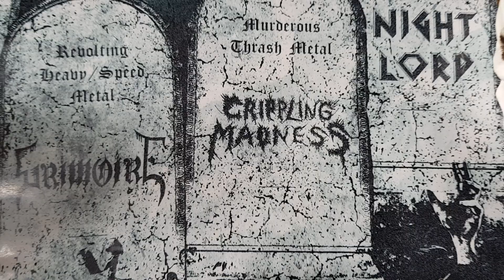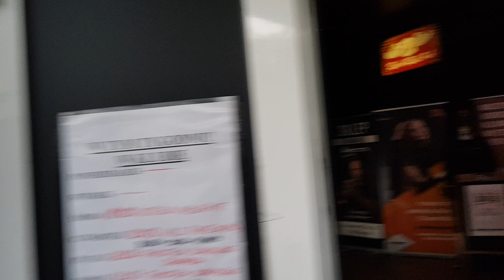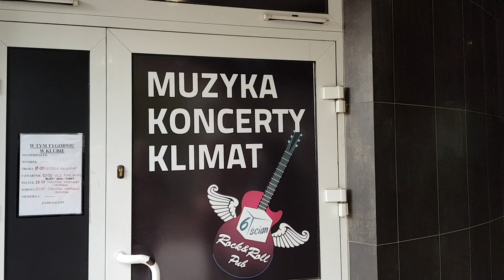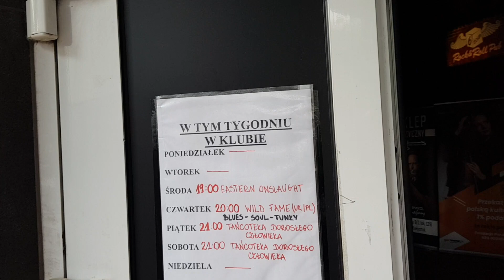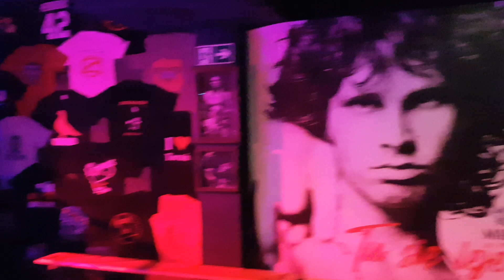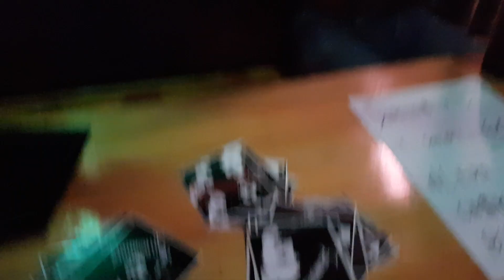NIGHT LORD Białystok 6-ścian Pub 7.06.2023.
NIGHT LORD Białystok 6-ścian Pub 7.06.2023.Dear , we are fucking the way it was . Beloved metal overhead , it's for you .